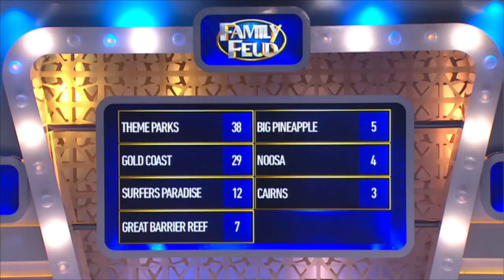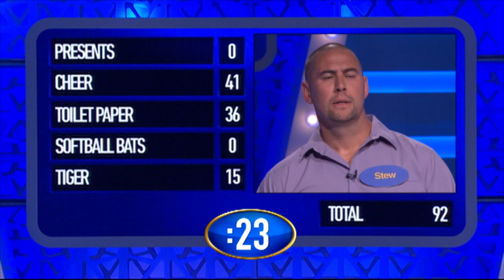Family Feud Ep 106: Ropata vs Hutton